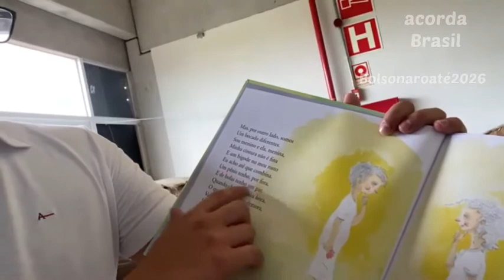mostra que mídia sujar não mostra obras do federal fechadocom Bolsonaro.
*canal YouTube e no Telegram destinado a apoiar os ideais conservadores e ao Presidente da República Jair Bolsonaro.